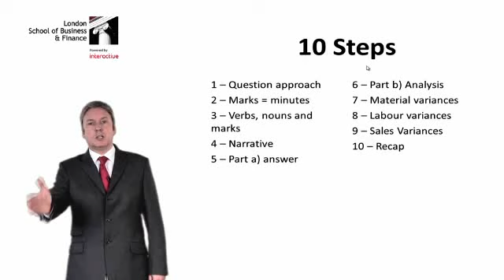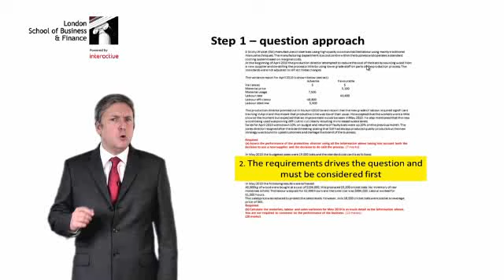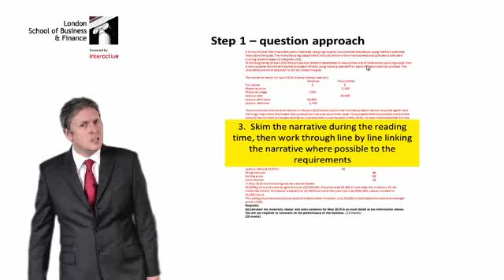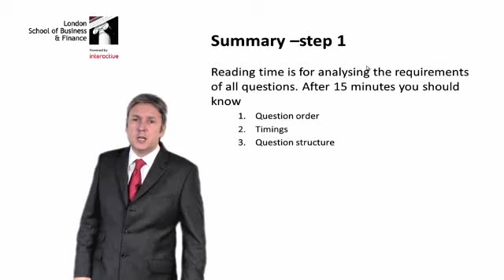LSBF ACCA 10 STEPS TO PASS F5: STEP 1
LSBF ACCA tutor Rob Sowerby presents the 1st step to solve an exam question for the F5 paper on "Performance Management".

This paper is focused on the development of important skills related to management accounting practices, using quantitative and qualitative data for business planning, commercial decision making, and employee performance reviews and control.

The London School of Business and Finance (LSBF) is a dynamic educational institution delivering undergraduate, postgraduate and professional qualifications.

Our innovative programmes are constantly reviewed to ensure they accurately reflect the conditions of the global economy, and we offer the flexibility to tailor your studies to suit your own career aspirations.